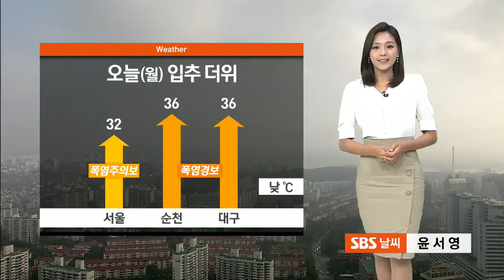[날씨] 입추인 오늘도 폭염 계속…중부·경북 '가끔 비' / SBS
절기상으로는 가을에 접어들었는데, 더위가 식을 기미는 보이지 않습니다.

절기 입추인 오늘(7일)도 폭염이 계속 이어질 텐데요, 서울 낮 기온 32도로 예상되고, 지금 폭염 경보가 내려진 지역을 중심으로는 35도를 웃도는 곳이 많겠습니다.